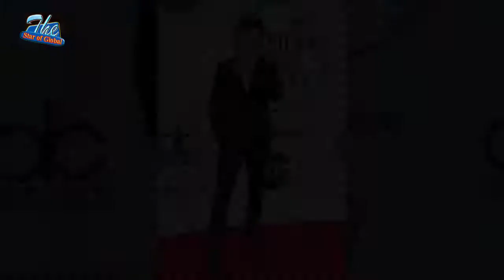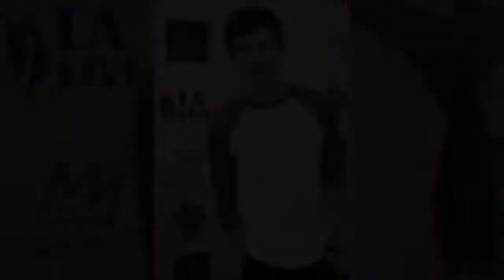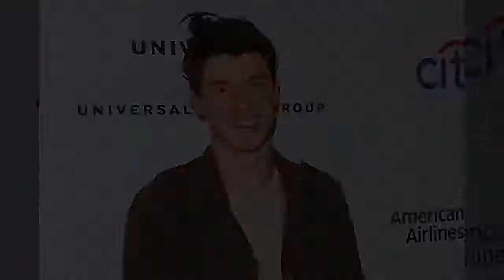Full Story Of SHAWN MENDES ,Lifestyle ,Net Worth ,Height ,Weight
Mendes performing at The Queen's Birthday Party in 2018
Born Shawn Peter Raul Mendes

August 8, 1998 (age 20)
Toronto, Ontario, Canada
Occupation

    Singer songwriter record producer model[1]

Agent Wilhelmina Models
Home town Pickering, Ontario, Canada
Awards Full list
Musical career
Genres

    Pop folk pop pop rock

Instruments

    Vocals guitar piano

Labels

    Island Republic[2]